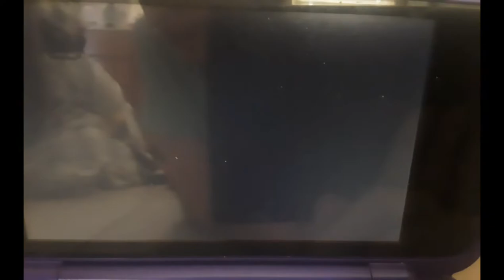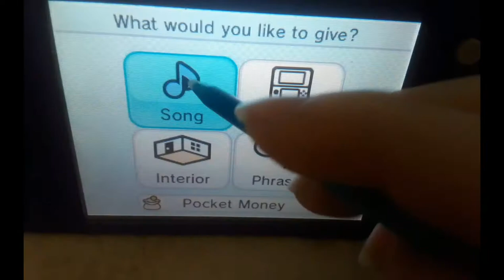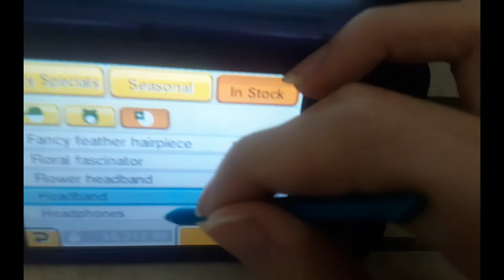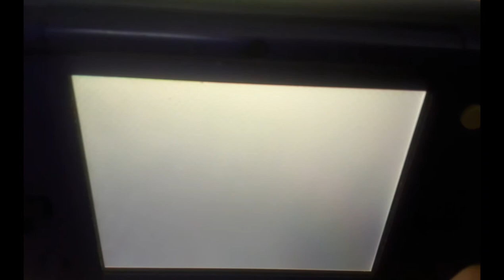GETTING ROW 11 STARTED WITH SUPER SONICO, FUJIMI SUZU AND FUURI WATANUKI | Tomodachi Life #37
My New Nintendo 2DS XL/3DS Friend Code: 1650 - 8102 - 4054